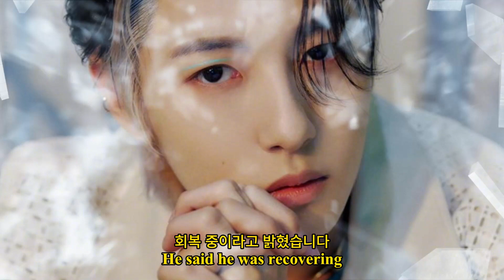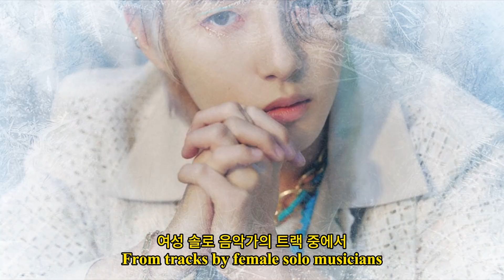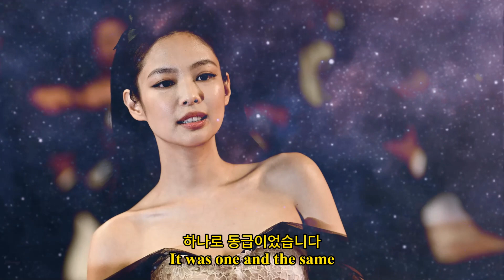"건강 문제로 NCT 드림 런쥔 일시 정지, 블랙핑크 제니, 미국 신기록 수립"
"엔시티 드림 런쥔이 건강 문제로 인해 그룹 활동을 잠시 쉬게 되었습니다. 런쥔의 건강 문제와 엔시티 드림의 계획에 끼친 영향에 대해 자세히 알아보세요."
블랙핑크 가수 제니가 미국 내 한인 여성 최다 기록을 경신하며 놀라운 이정표를 세웠다. 제니의 업적이 어떻게 블랙핑크의 유산에 추가되고 전국의 한국계 미국인 팬들에게 공감을 불러일으키는지 알아보세요."